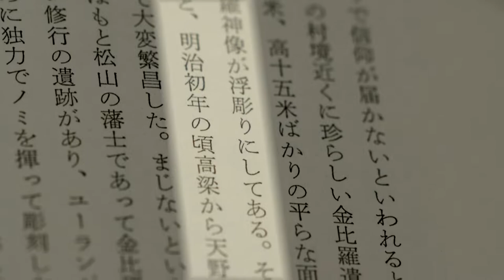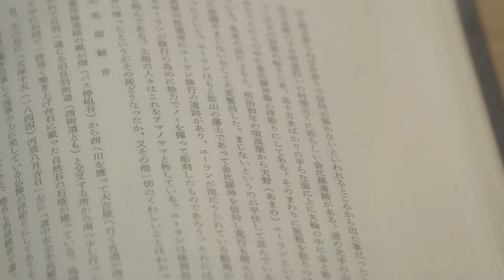備中ひと・風・景～高梁川流域百選（６３）天の岩（吉備中央町岨谷）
岡山県の高梁川とその支流に育まれた備中地域で、次の世代へと伝えたい風景をたどります。第６３回は、吉備中央町の天の岩です。